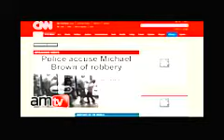POLICE Michael Brown Robbery Discredits MSM Narrative